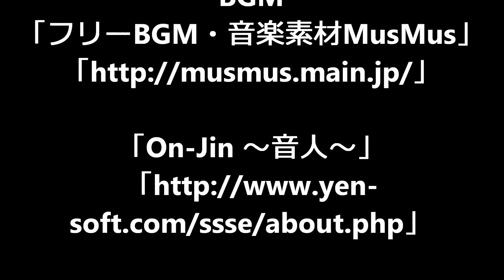ひとりぼっちの誕生日２０１４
勢いで作りました

BGM
「フリーBGM・音楽素材MusMus」

仕様機材
HDR-CX430V